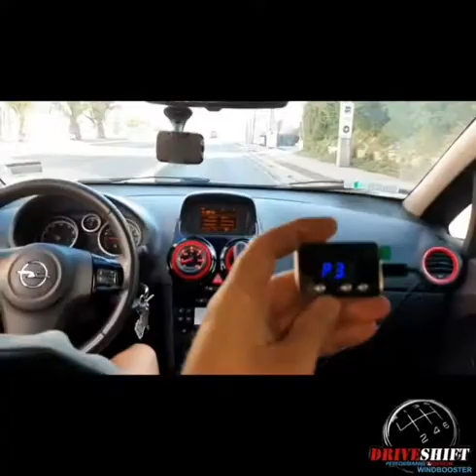Driveshiftchile - Opel corsa opc line 1.6T instalación Windbooster antilag - controlador de pedal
throttle controller